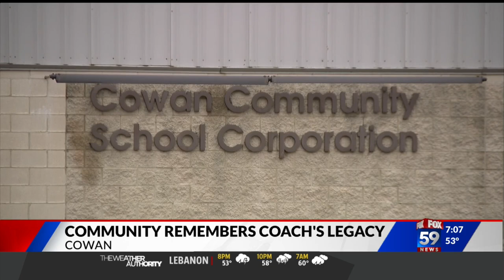Cowan community remembers coach's legacy